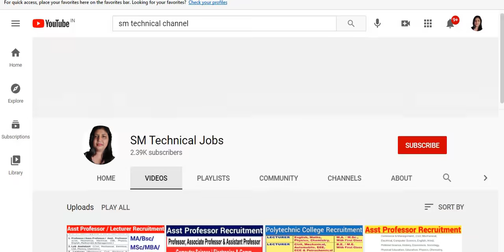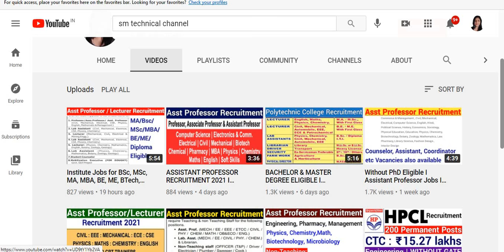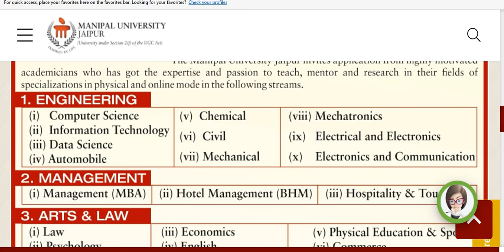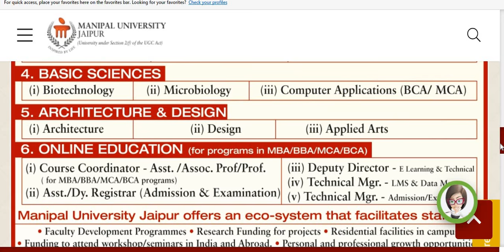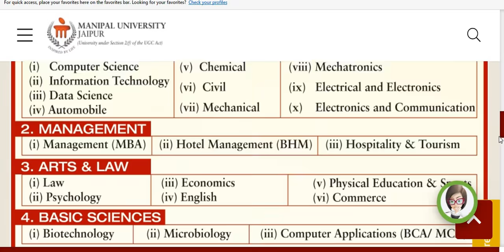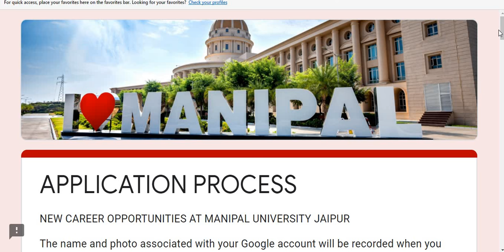ONLINE TEACHING AVAILABLE for Some Courses I Assistant Professor Vacancies I Multiple Departments I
ONLINE TEACHING AVAILABLE for Some Courses I Asst Professor Vacancies I Multiple Departments I

Below is website link for details and to Apply